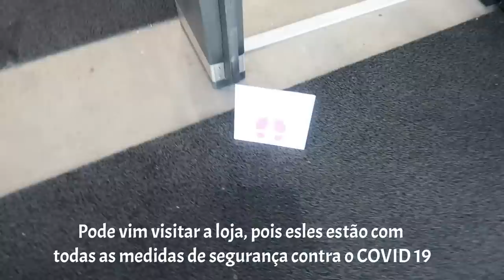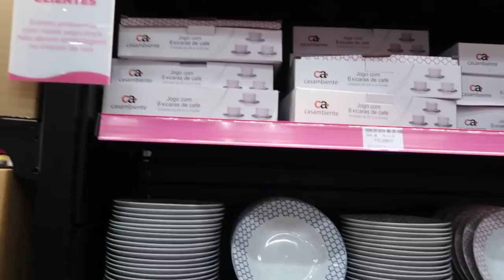TOUR LOJA MAMÃE PRESENTES - UMAS DAS MAIORES LOJA DE DEPARTAMENTOS DA ZONA LESTE - Por Cah Almeida